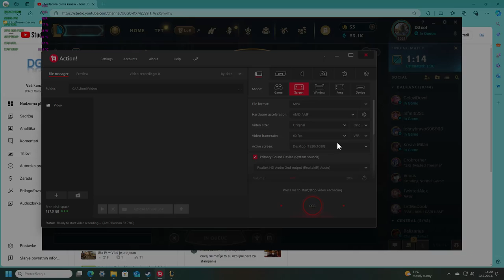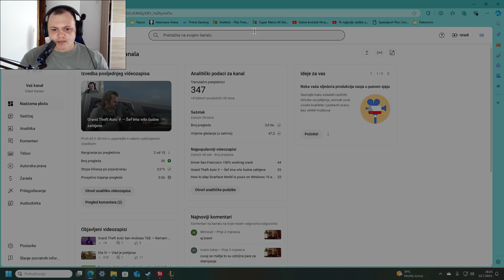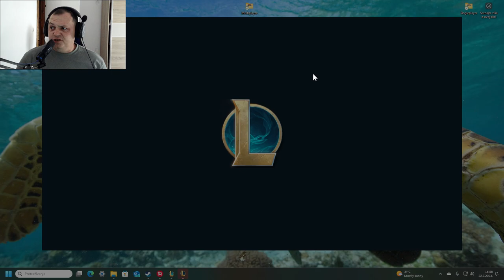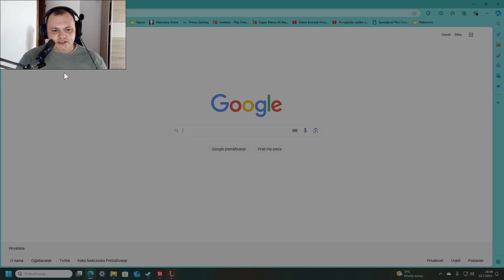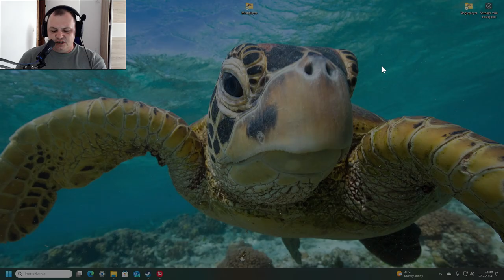League of Legends — "Hookat ću!"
leagueoflegends blitzcrank Pogledajte kako je gejm završio i uživaj te.